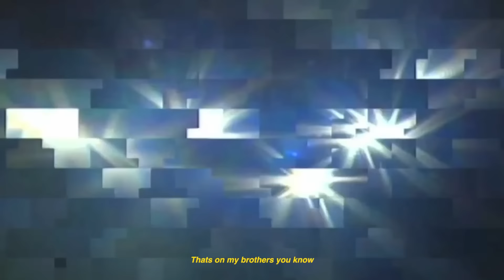Figs0 - Anthem (Official Video)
Song: anthem by Figs0
©️ Figs0 2024

©️ Figs0 2024